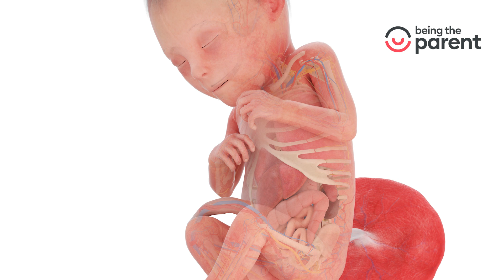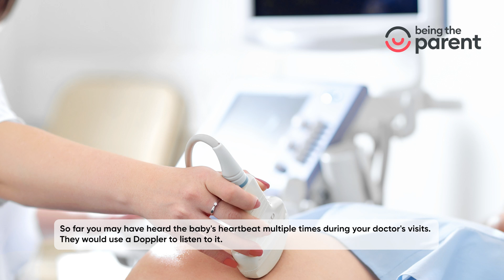Fetal Development at Week 23 in Pregnancy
Watch the fascinating process of your baby's development this week, from the formation of major organs like Lungs, liver, and kidneys to the budding of arms and legs learn more about how your body will change in week 23 of pregnancy: